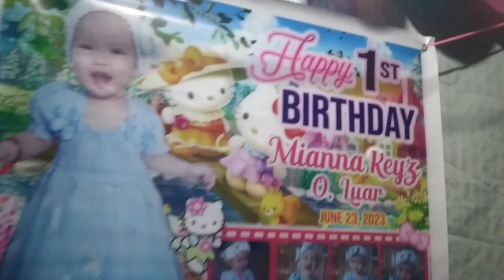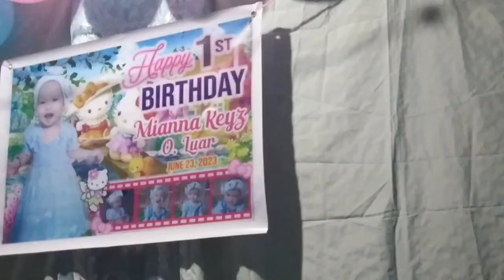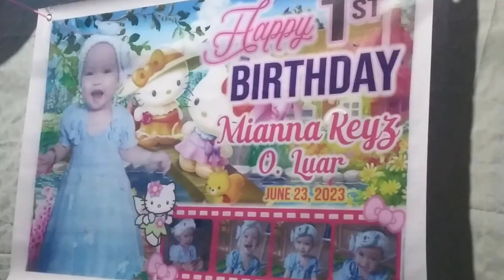Happy birthday (miana ki 1year old)# raquel villar vlog